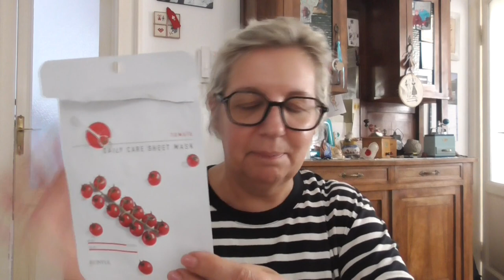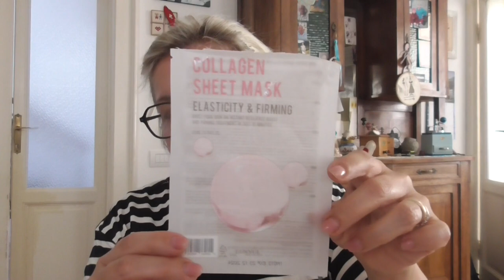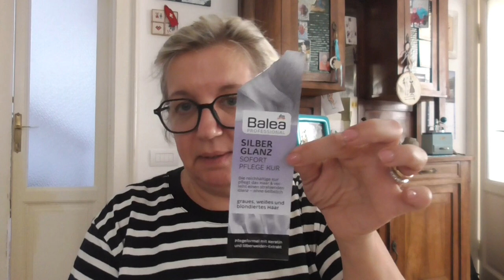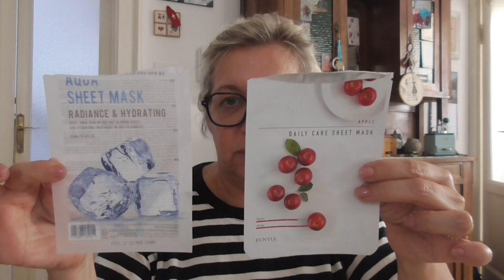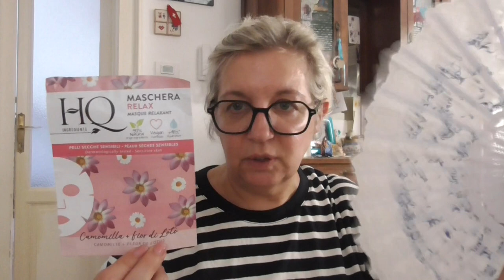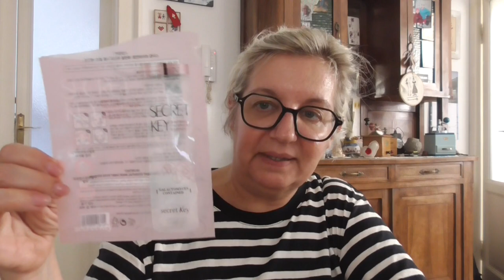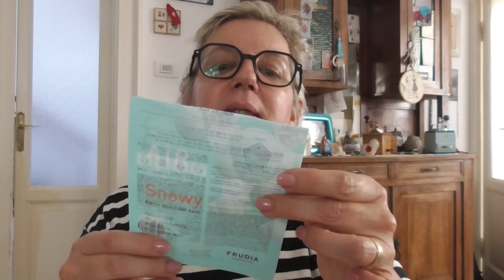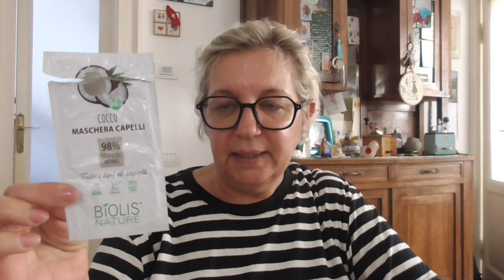Finiti Beauty giugno/luglio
INF10ELY
10% aconto iniziale ↳ additional 15% se supera  €48